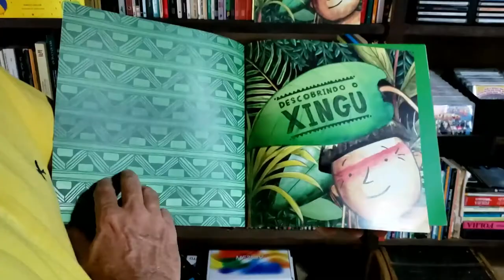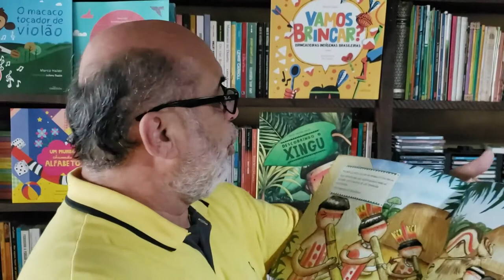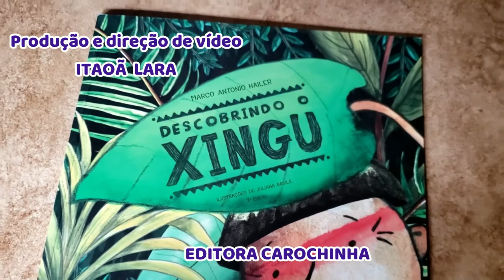Uma indicação de leitura: Descobrindo o Xingu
Conversa ligeira sobre o livro Descobrindo o Xingu, uma imersão à cultura indígena para crianças. Afinal, como são os meninos e meninas que vivem no Xingu? Como eles vivem? Como eles brincam?